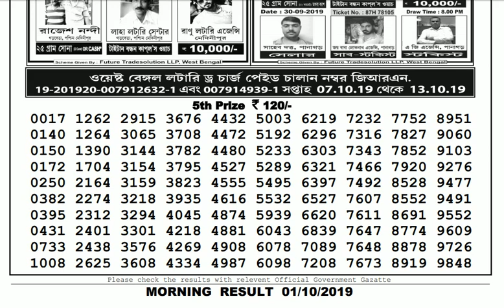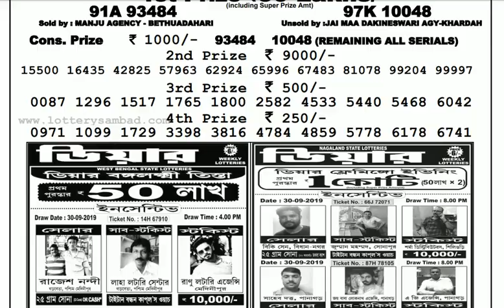Lottery Live I Lottery Results I Sombad Lottery 11.55am 04.00pm 08.00pm gdn